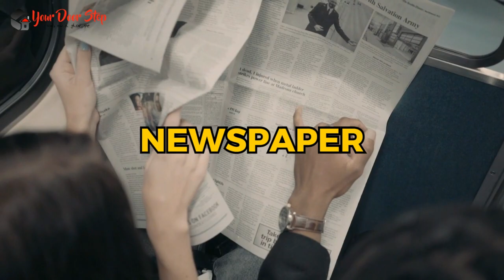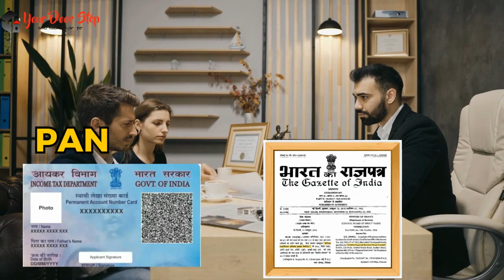गोपालगंज में नाम बदलने की प्रक्रिया | Name Change Procedure in Gopalganj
गोपालगंज में  और हमारी कंट्री में नाम एक व्यक्ति की पहचान का महत्वपूर्ण हिस्सा होता है, और कभी-कभी हमें अपने नाम को बदलने की आवश्यकता हो सकती है। इस वीडियो में, हम आपको गोपालगंज में नाम बदलने की पूरी प्रक्रिया के बारे में विस्तार से बताएंगे।

गोपालगंज में इसके बाद, आपको आवश्यक दस्तावेज तैयार करने होंगे, जैसे कि पहचान प्रमाण पत्र, जन्म प्रमाण पत्र, पासपोर्ट, और अन्य आवश्यक दस्तावेज।